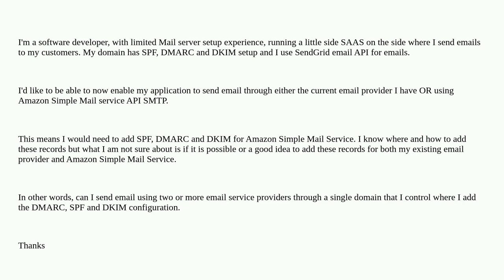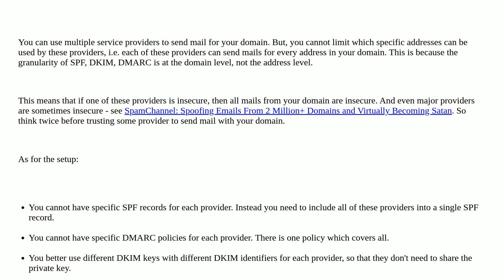Security: Can I use multiple email providers with my website's DKIM, DMARC and SPF?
Can I use multiple email providers with my website's DKIM, DMARC and SPF?

A special thanks goes out to the awesome community

  dmarc spf dkim email